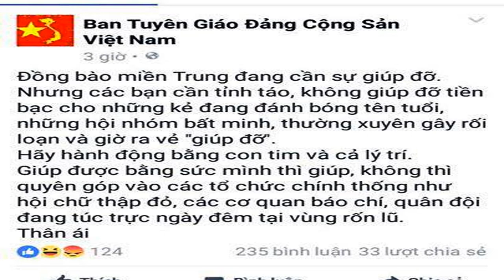Nhận 100 tỷ làm từ thiện – Thủy Tiên “đè bẹp” Đảng Ba Đình